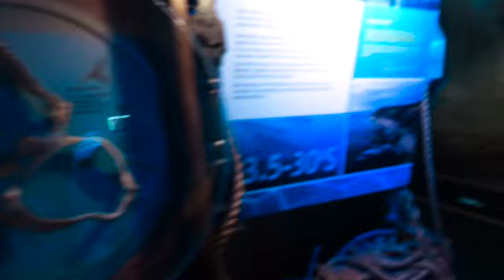Perth City Highlights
This vlog is just the highlights of Perth, I will do a in-depth blog next time I go back for now enjoy, keep on loving xox.